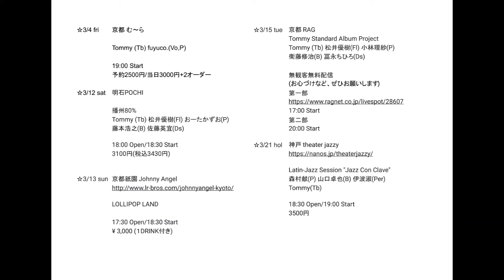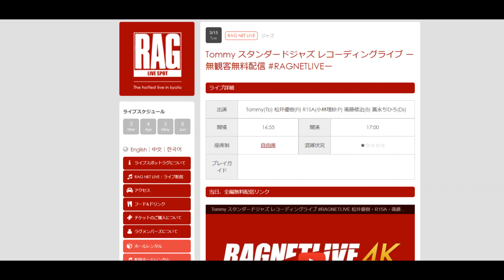日刊Tommy第20号 「今週・今月のライブご紹介」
火曜日は今週のライブのご紹介

まだ視聴可能なもの

☆2/19 sat
明石POCHI

Trois Miels
Tommy (Tb) 松井優樹(Fl) 小林理紗(P)

配信チャージは￥2,000-（税込￥2,200-）

まで
「○月○日配信希望」
「お名前」
「お電話番号」
「ご希望の決済」
を明記の上、お申し込みください。
（→のQRコードを読み取っていただきますと直接メール作成画面にご案内できます）
決済は「銀行振り込み」「PayPay」「d払い」「メルペイ」「auPay」「LINE Pay」がご利用できます。

こちらは半永久的に見られます(私がもうやめてくれ、というまでだそうです)

☆2/27 sat
京都 RAG

美女と野獣セッション TYPE-Ⅲ ーREAL＆NET同時配信ー
Tommy (Tb) Yuuki Matsui(Fl) R1SA(P) Sola Eimoto(B) Masataka Fuchi(Ds)

配信視聴料 2000円

こちら3/6まで購入・視聴可能です

3月のライブ・スケジュール

☆3/4 fri
京都 む～ら

Tommy (Tb) fuyuco.(Vo,P)

19:00 Start
予約2500円/当日3000円+2オーダー

☆3/12 sat
明石POCHI

播州80%❗
Tommy (Tb) 松井優樹(Fl) おーたかずお(P)
藤本浩之(B) 佐藤英宜(Ds)

18:00 Open/18:30 Start
3100円(税込3430円)

☆3/13 sun
京都祇園 Johnny Angel

LOLLIPOP LAND

17:30 Open/18:30 Start
¥ 3,000 (１DRINK付き)

☆3/15
京都 RAG
Tommy Standard Album Project
衛藤修治(B) 冨永ちひろ(Ds)

無観客無料配信(お心づけなど、ぜひお願いします)
第一部
17:00 Start
第二部
20:00 Start

☆3/21
神戸 theater jazzy

Latin-Jazz Session "Jazz Con Clave"
森村献(P) 山口卓也(B) 伊波淑(Per)
Tommy(Tb)

18:30 Open/19:00 Start
3500円

日刊Tommy
月曜日「先週のライブのリポート、振り返り」
火曜日「今週の予定」
水曜日「旅」
木曜日「フリー」
金曜日「食」
土曜日「フリー」
日曜日「K-POP」